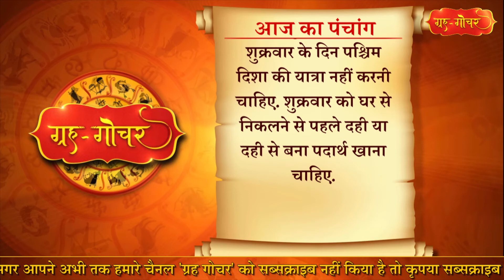Aaj Ka Panchang 25 March 2022 पंचांग l आज का पंचांग 25 मार्च 2022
काशी, भारत
दिनांक-25 मार्च
2022
दिन-शुक्रवार
चैत्र मास, कृष्णपक्ष
अष्टमी
( रात 10 बजकर 35 मिनट)
तदुपरि नवमी
नक्षत्र-मूल
(दिन 4 बजकर 56 मिनट)
तदुपरि पू.षा.
आज मूल नक्षत्र में कणमर्दन, धान्यरोपण, इक्षुवपन, पौधारोपण, जलयंत्रकर्म, मुकदमा कार्य और भूमिक्रय के लिए मुहूर्त है.

Aaj Ka Panchang 25 March 2022 , 25 मार्च